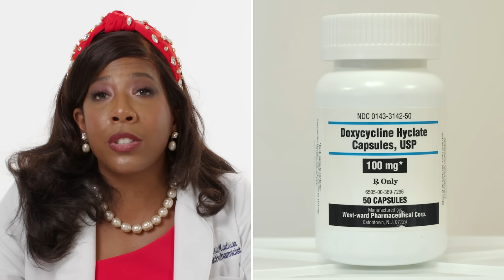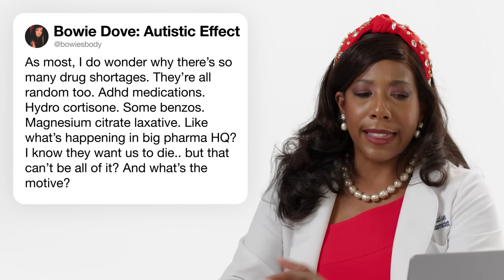Clinical Pharmacist Answers Pharmacology Questions | Tech Support | WIRED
Clinical pharmacist Dr. Christina Madison joins WIRED to answer the internet's burning questions about pharmacology and pharmaceuticals. Does a medication “go bad” after its expiration date? How do extended release pills work? What are the pros and cons of GLP-1 weight loss medications like Ozempic (semaglutide?) Is melatonin dependency bad? Why have we never found a cure for the common cold? Dr. Madison answers these questions and many more on this edition of Pharmacology Support.

0:00 Pharmacology Support
0:15 Grapefruit vs. Like Every Medication
0:52 Expiration dates on meds
1:50 Botox
2:32 How do extended release pills work?
3:55 Tylenol (Acetaminophen) Danger
4:59 Vax boosters
5:39 Five at a time
5:49 Is it beneficial to get an HPV vaccine after you have HPV?
6:46 New drugs
7:28 Your friends from the animal kingdom
8:00 Gonna need some ID for this Robitussin
8:56 Penicillin
9:26 Is melatonin dependency bad?
10:00 A cure for the common cold
10:40 Five years of training?
11:28 Alcohol and pharmaceuticals
12:16 Oh Oh Oh Ozempic
13:13 Over the counter blues
14:35 Enough TV ads for plaque psoriasis already
15:49 Hah…whoops…
16:36 18th Century Medicine
17:09 Why do drug shortages occur?
18:09 What is pharmacology?
18:51 AI-assisted drug discovery

Director: Justin Wolfson
Director of Photography: Kevin Dynia
Editor: Richard Trammell
Expert: Christina Madison
Line Producer: Joseph Buscemi
Associate Producer: Paul Gulyas
Production Manager: Peter Brunette
Sr. Casting Producer: Nicole Ford
Camera Operator: Christopher Eustache
Sound Mixer: Sean Paulsen
Production Assistant: Ryan Coppola
Post Production Supervisor: Christian Olguin
Post Production Coordinator: Rachel Kim
Supervising Editor: Doug Larsen
Additional Editor: Jason Malizia
Assistant Editor: Justin Symonds